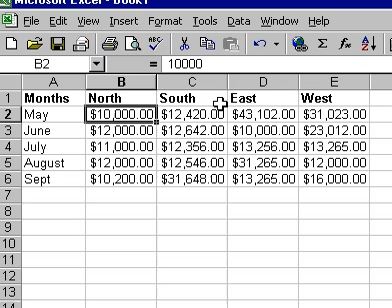Microsoft Office Excel 2000 Freezing columns and rows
Coming soon. Office 2010, Word 2010, Excel 2010, PowerPoint 2010, Outlook 2010, Access 2010